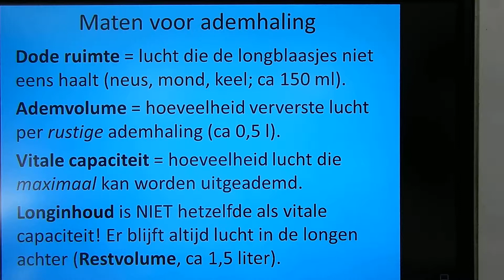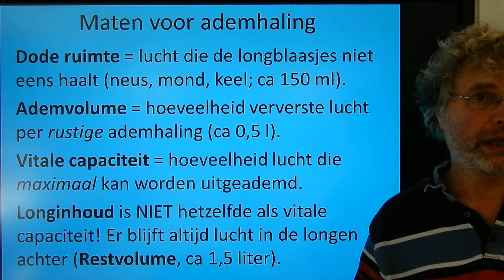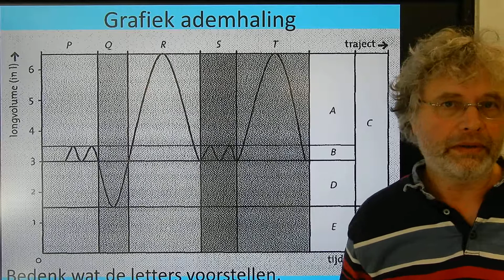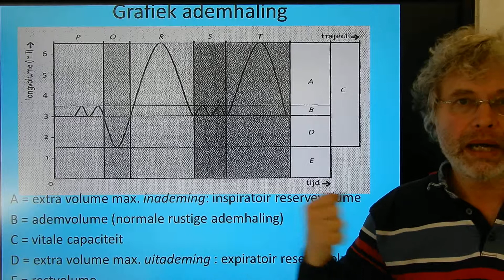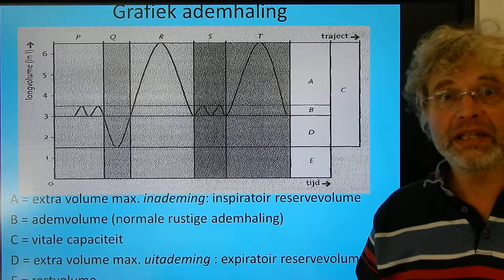Biologie HV BB Ademvolume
Biologie voor de bovenbouw Havo en VWO Gaswisseling en uitscheiding.
In deze video leg ik uit welke maten we gebruiken om lucht die de longen in en uit gaat te meten, zoals ademvolume en
Deze video komt voor in de afspeellijsten:
Biologie voor jou HAVO bovenbouw 5b Th.6 Gaswisseling en uitscheiding en
Biologie voor jou VWO 6 Th.4 Gaswisseling en uitscheiding.